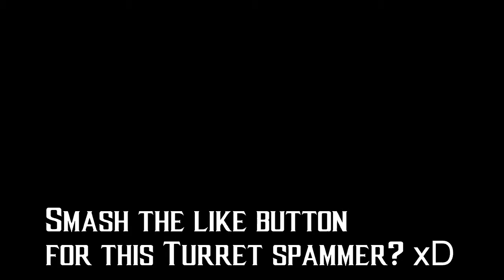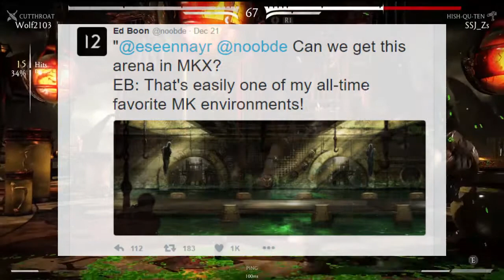MKXL New Content Teased!? (Possibly a troll?)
I noticed 2 tweets Ed Boon recently posted regarding MKXL (Mortal Kombat XL) that may suggest new content could be coming?